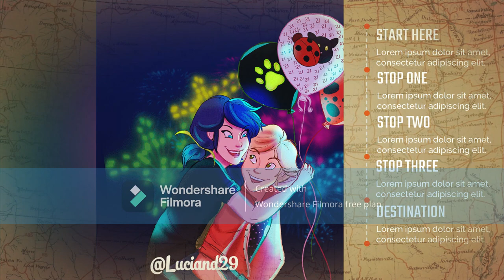no copyright music